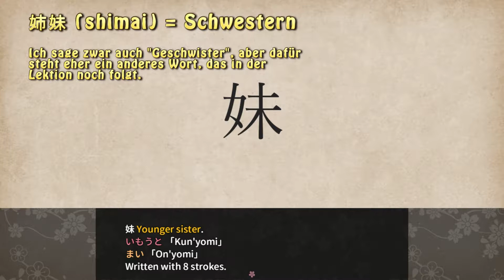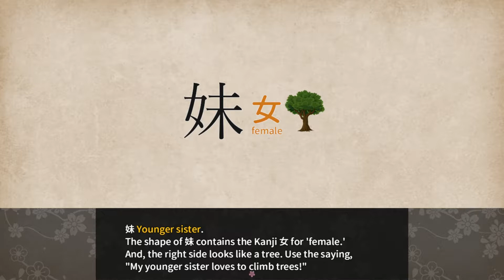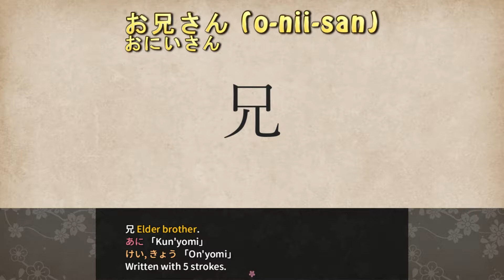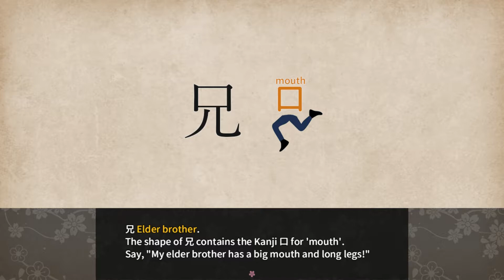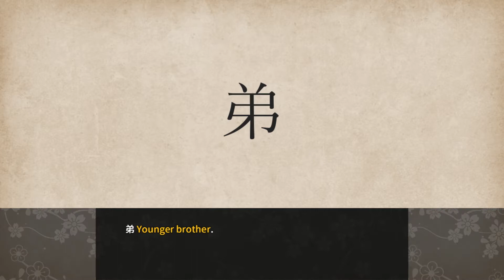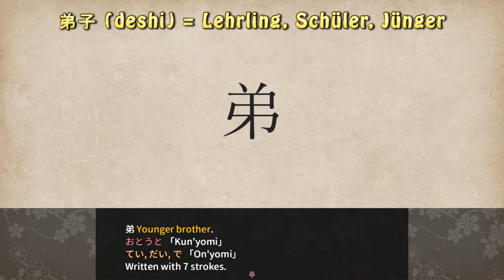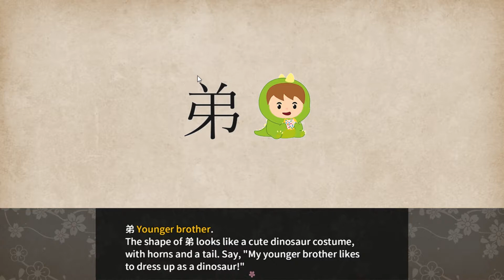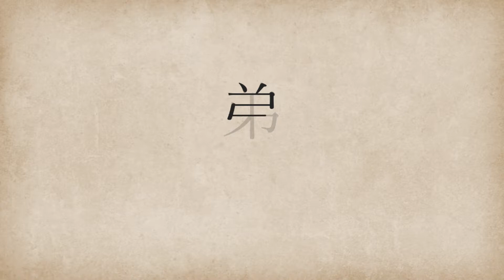Learn Japanese to Survive (Kanji) - Let's Play [Deutsch / 56] - Die Gebete waren schuld (妹、兄、弟）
Wir sind … Flo (ganz kreative Namenswahl) und machen auf Anraten unserer Kumpels Ash bei einer Art Gewinnspiel für einen dreimonatigen Studienaufenthalt in Japan mit. Wie es die Glücksfee so will, sind wir einer von vier Auserwählten, die sich kurz darauf in Japan vor der Sprachschule treffen und dort ihre neue Lehrerin Hana-sensei kennenlernen.

Da taucht plötzlich ein Mönch (oder doch Priester?) auf, der uns rät, zum nahegelegenen Schrein zu gehen und dafür zu beten, dass wir eine Segnung des Glücks für unsere Lernaktivitäten erhalten. Doch als die vier Schüler und Hana-sensei nach dem Gebet ihre Augen am Schrein wieder öffnen, sind Wetter und Landschaft vollkommen verändert. Doch noch bevor sie sich umschauen können, um zurück zur Stadt zu finden, taucht plötzlich ein Monster auf, welches einem der Kanji aus der japanischen Schrift ähnelt …